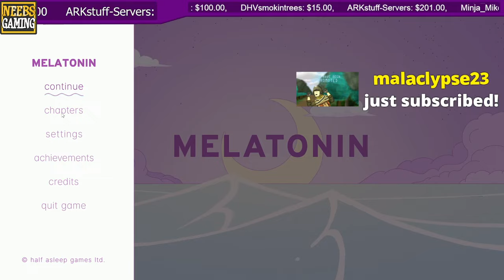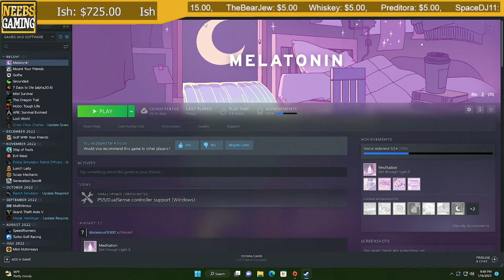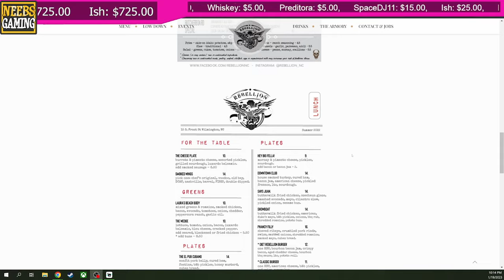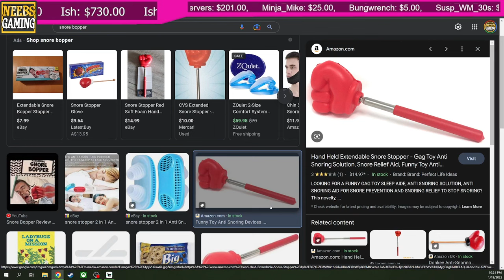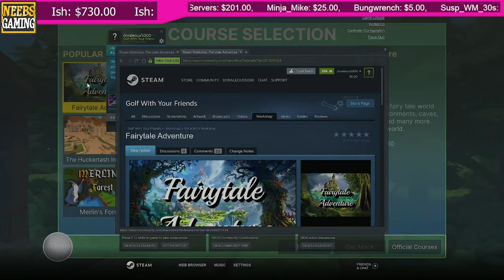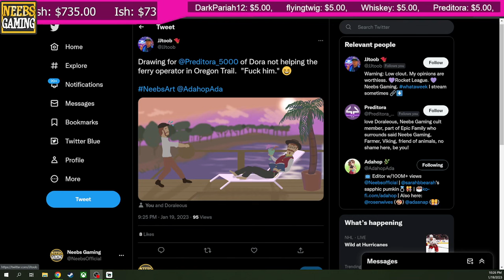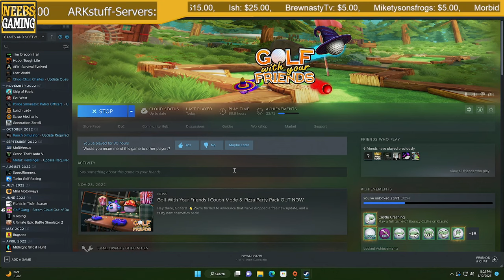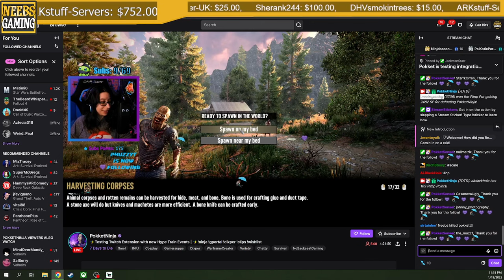Live Show Warm Up!!! Stream date: 01/19/23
This stream was recorded the week before our January 2023 live show - we played a couple of the games we played on stage for 200 awesome community members!

We also took a trip down memory lane and checked out some of our old live-action stuff!